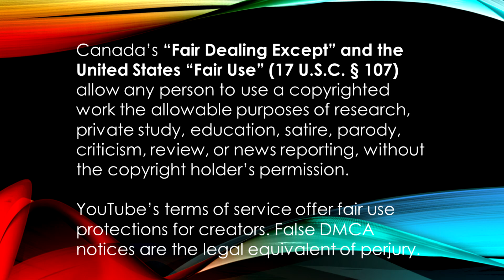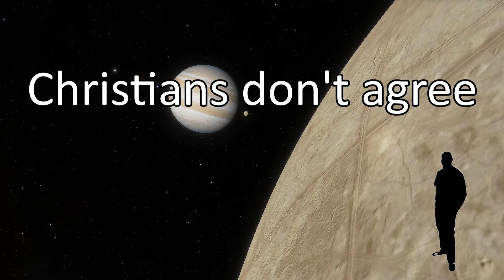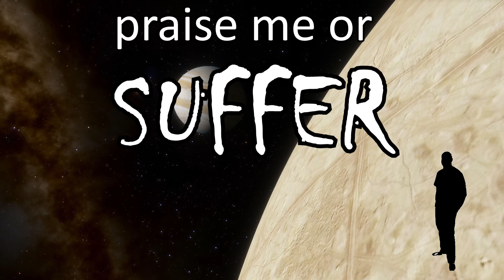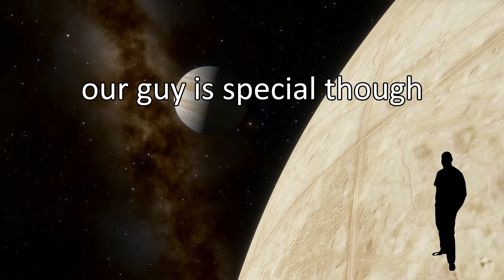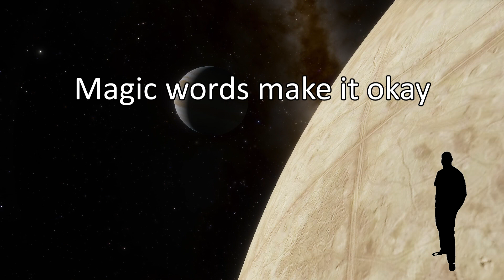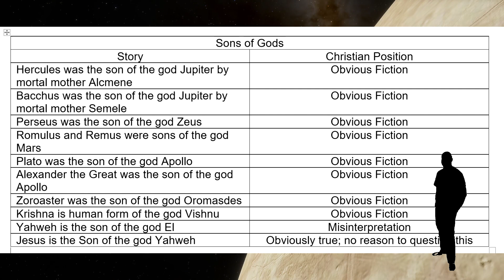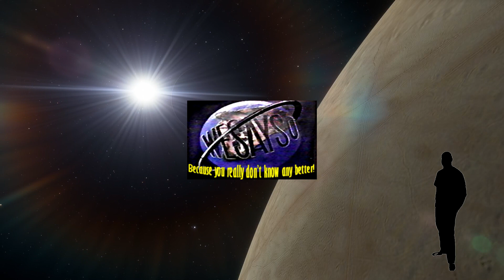What's Good About Good Friday?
Former Christian and theology graduate examines the theological premise behind "Good Friday" and the ethical implications thereof.